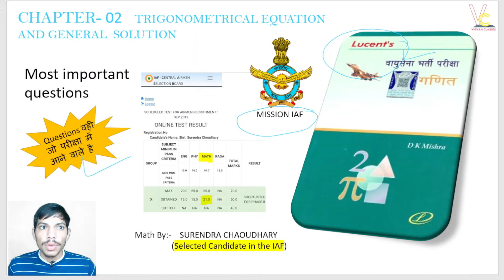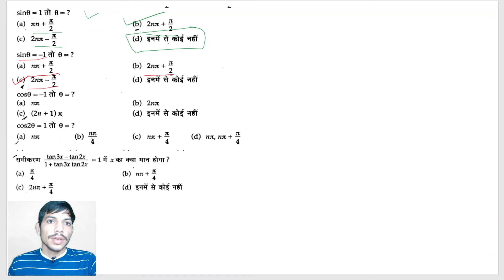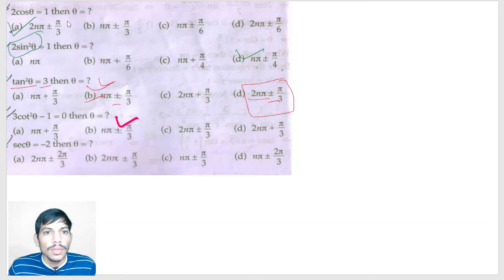Airforce X Group Math's Classes 2023 | Math's MCQ | MCQ Of Trigonometrical Equation | PYQ | #5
Es video mei Samjaya Gya h Bhartiya Vayusena / jalsena ke X group Exam 2023 ki Complete Ganit  / mathmatics ke TRIGONOMETRICAL EQUATION AND GENERAL SOLUTION Topic ke MCQ / Practics Questions solve kraye gye  h .

Mathematics By Surendra Sir
TRIGONOMETRICAL EQUATION AND GENERAL SOLUTION MCQ
trigonometric equations and general solution for air force,
trigonometric equations and general solution in hindi,
trigonometric equations tricks,
trigonometric equations and general solution lucent,
trigonometric equations and their general solution,
solving trigonometric equations general solution
त्रिकोणमितीय समीकरण और सामान्य समाधान,
TRIGONOMETRICAL EQUATION,
Airforce X group Exam maths 2023
Airforce X group Maths
TRIGONOMETRICAL EQUATION AND GENERAL SOLUTION lucent Mathmatics
Airforce X group Maths Classes,
Airforce Group X maths Syllabus,
Airforce X Group Maths important Chapters,
airforce x group maths full course,
AirForce X Group Mathematics Strategy to Crack IAF Exam in First Attempt 2022,
Airforce / Navy / NDA Exam 2023 Maths,
NDA maths,
group X maths,
air force x group math class live,
air force x group math Free class live,
How to Crack Airforce X group Exam 2023,

welcome to "Airforce X group - Vigyanclasses" Youtube Channel .